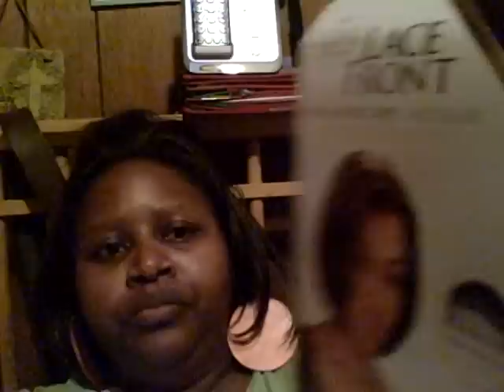Gift for a contest TY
Wunrell pretend Date Entry Contest
ty Wurnell